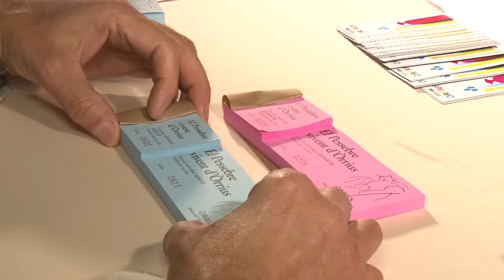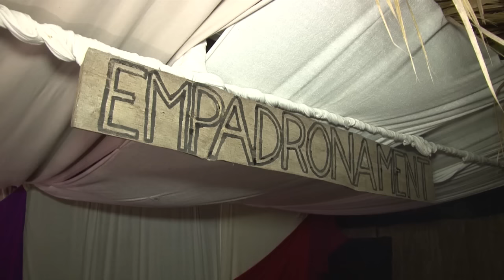Pessebre Vivent d'Òrrius 2015